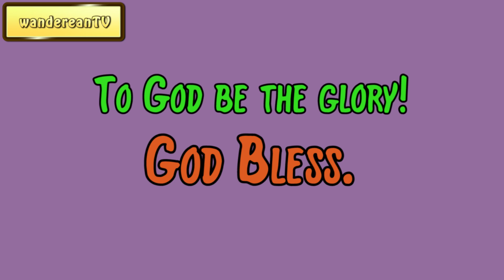Introduction to Exodus Chapter 35 || John Gill’s Exposition of the Entire Bible